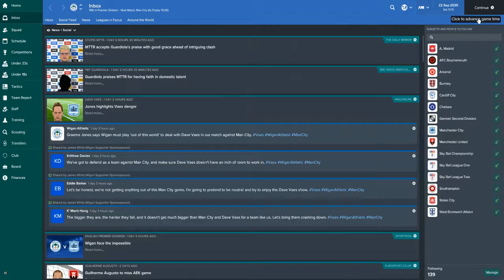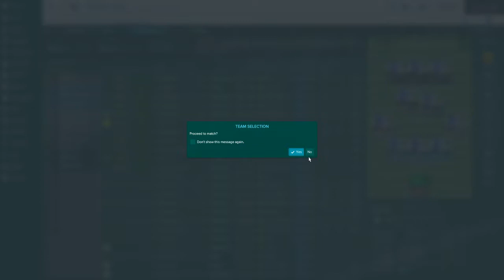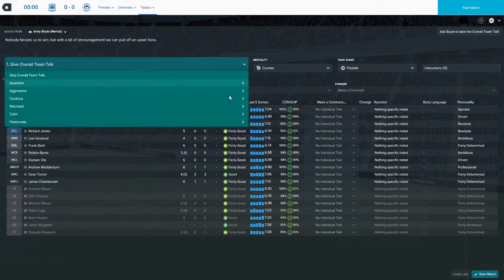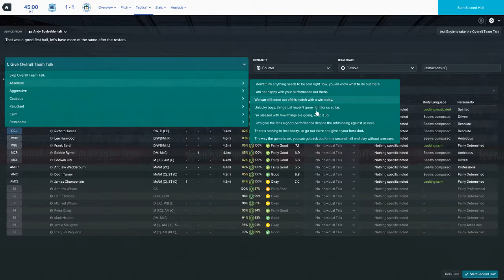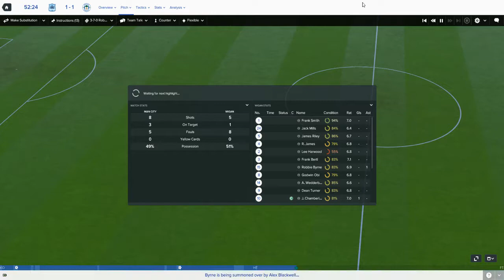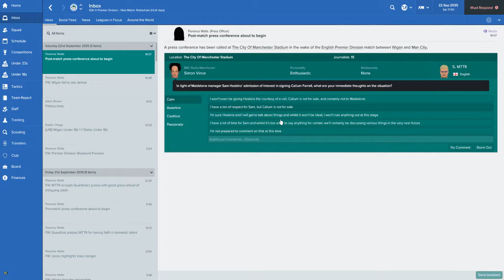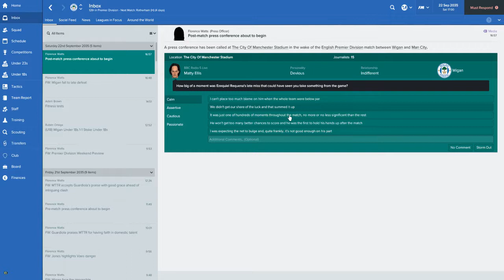FM2017 Wigan 2035/36 #13 Man City vs Wigan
Premier league game against Man City, a side that should beat me easily, especially as I am away from home..

Additional Info:
Title: Football Manager 2017
Genre: Simulation, Sports
Developer: Sports Interactive
Publisher: SEGA
Release Date: Nov 3, 2016